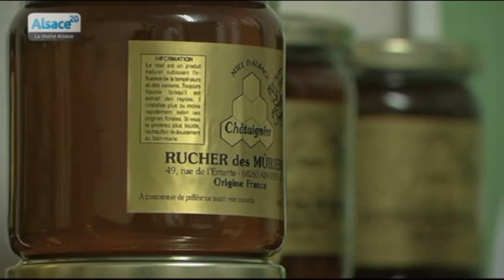La production de miel en Alsace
Sites webs/blogs, copiez cette vidéo avec le bouton "Intégrer" !
 L'Alsace n'a pas fait exception...comme partout en France, le miel a été victime d'une mauvaise année météo. Chez les Fichter, l'apiculture est affaire de famille. Laurent a repris les ruches de son père il y a trois ans.